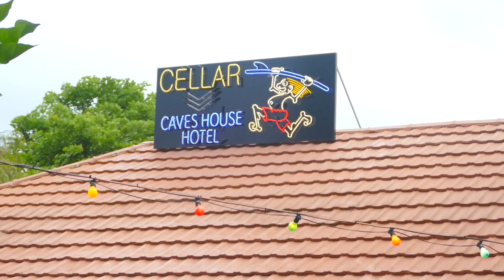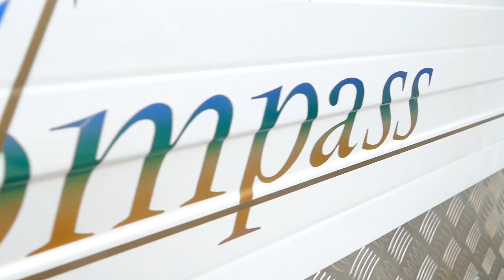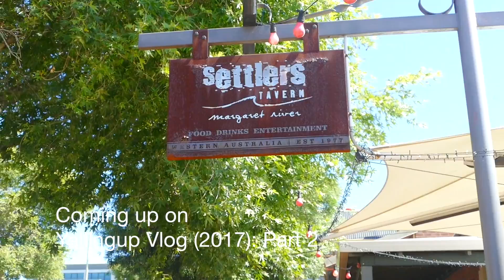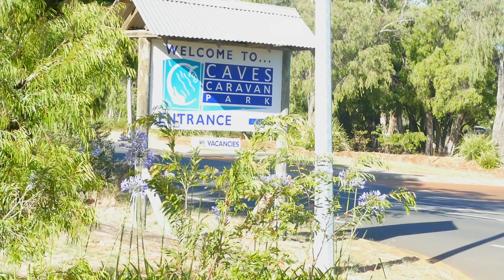Yallingup Vlog: Part 1 (2017)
Yallingup Vlog: Part 1 (2017) shows the lives of Max 2003 and crew at their annual holiday down to Yallingup, Western Australia, Australia which is 260 kilometres (151.55 miles) South of Perth, Western Australia, Australia.

Yallingup Vlog: Part 1 (2017) shows Day 1 to Day 4.

We are not endorsed by the companies/products/corporations shown in this video.

Next video (Yallingup Vlog: Part 2 (2017))